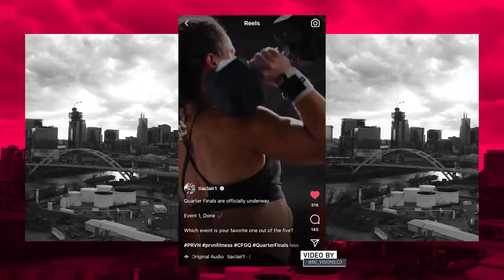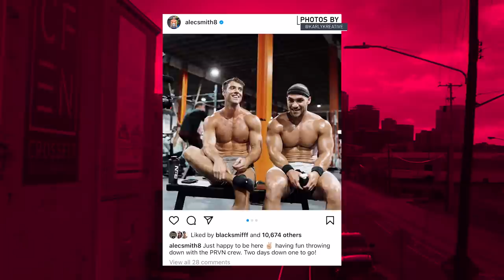Tia-Clair Toomey, Brooke Wells, Alec Smith, Will Moorad, and Streat Hoerner—2021 Quarterfinal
From tackling tests, maximizing recovery, and fueling up on Sour Patch Kids, the PRVN athletes give us an inside look into their Quarterfinal weekend.

@tia-clairtoomeyshaneorr5705, @brookewellss, Alec Smith, Will Moorad, and Streat Hoerner were all smiles during the competition. Led by head coach Shane Orr, the crew took on two tests on Thursday, two tests on Friday, and one on Saturday.

Although some of the athletes were competing against each other, the genuine camaraderie and mutual support were noticeable. The athletes exchanged friendly banter, cheered each other on, and indulged in sweet treats together.

Four-time Fittest Woman on Earth Toomey says “it’s all fun” training with the other PRVN athletes and credits her 2021 Open win to the “awesome atmosphere.”

“Have you checked out my training crew? Look at them all,” Toomey says smiling.

Two-time Games athlete Hoerner says being able to train with the team is better, especially on tough days.

“You’ve got the rest of the crew when you come in … to lift you up and help you out,” Hoerner says. “It just makes sh*t easier.”

The athletes had impressive finishes during the competition.

Toomey took first place in four of the five tests on the women’s Oceania leaderboard and placed ninth in Test 3. She earned another overall competition win with her first-place finish.

Three-time Games athlete Smith was proud of hitting a 357-lb. 4-rep-max front squat in Test 4. Smith says, “I haven’t lifted that for a 1-rep for a long time, so I’m happy with that for 4.” He finished the competition in 58th place overall.

Two-time Games athlete Moorad and six-time Games athlete Wells had their best finishes in Test 1. Moorad finished in third place, and Wells took second place on their respective leaderboards. Moorad took 55th overall in the competition, and Wells finished in fifth.

Hoerner’s best finish was in Test 2 with a time of 14:55, good for seventh place on the men’s North America leaderboard. Hoerner narrowly missed qualifying for Semifinals by five spots.

“This season, I’ve really felt like I’ve been reborn, and I’m so excited for the year ahead,” Toomey says. “I can’t remember the last time that I had that feeling, and it’s so rewarding and so motivating to have that and be surrounded by such great people.”

Check out this squad's Quarterfinal weekend as they look ahead to Semifinals.